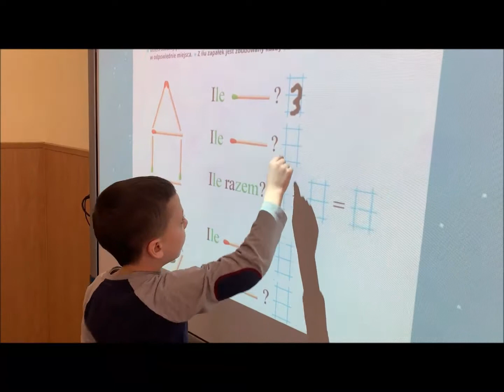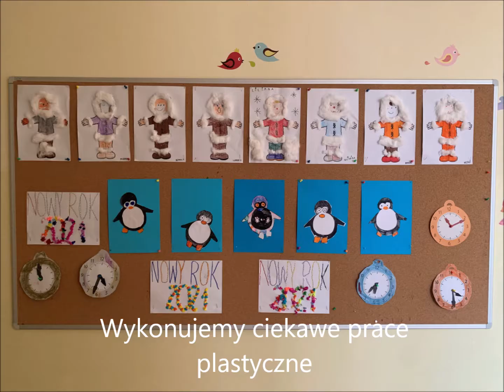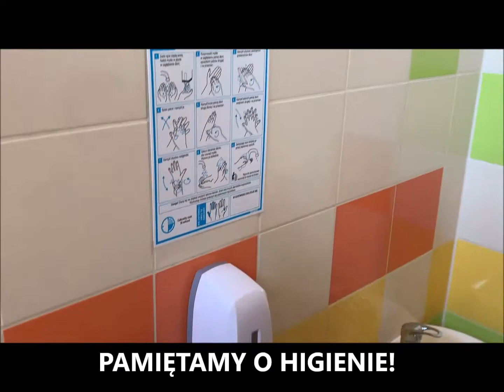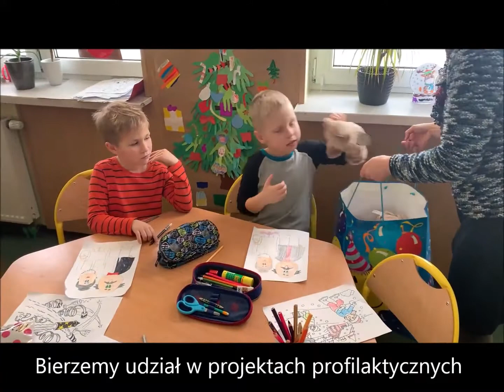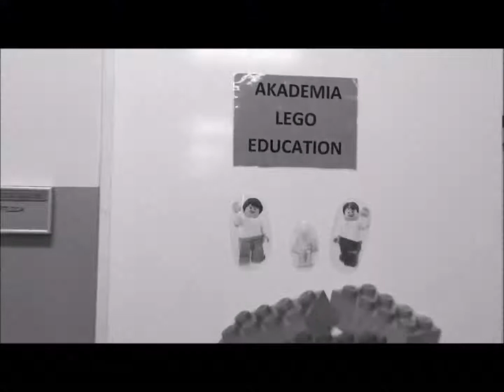Oddziały rocznego przygotowania przedszkolnego w Buczkowicach